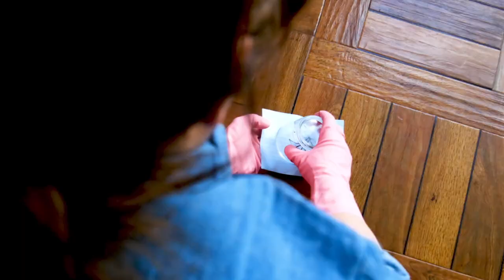7 Tips & Tricks That Every Independent Woman Should Know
7 Life Hacks That Every Woman Should Know

There are numerous household situations that can be difficult for anyone to deal with. For all these little everyday problems, here are 7 simple solutions that every modern woman should know.

1. Carry Multiple Heavy Bags At Once

Do you live on the 4th floor without an elevator? Did you just go on a massive shopping spree or have a huge load of groceries to haul in from the car? Everyone has faced that personal challenge of seeing how many bags you can carry inside in one trip, but now there's a way to do it without ripping up your hands. Just slip all the bags onto a large snap hook or carabiner and you'll lighten your load in one go!

2. Trap Spiders

Even if you don't have an actual phobia of spiders, nobody wants to deal with the creepy crawlies. If an eight-legged fiend happens to cross your path, trap it between a glass and a piece of paper and carry it to an outdoors spot where you can easily release it into the wild. You'll be free of the creature and even manage to do it in a humane and guilt-free manner!

3. Remove Broken Light Bulbs

If one of your light bulbs burst and you need to unscrew what's left of the bulb from the light socket, just stick a potato in there and twist until the screw comes out. Practical and safe!

4. Move Heavy Furniture

Maybe you couldn't manage to convince any of your friends to help you move and you also don't feel like dropping money on expensive furniture gliders. Lucky for you, you can easily make your own DIY furniture gliders with potatoes! Put a thick potato slice under each furniture leg and the piece will glide as if it were on ice!

5. Unstick a Jammed Lock

You'll especially find this problem with older doors, wherein the key has to be put into the lock just right, otherwise it won't go in one fluid motion. To solve this major annoyance, simply rub a pencil over the jagged part of the key so that enough graphite settles into the grooves. No muss, no fuss!

6. Fix a Clogged Toilet

Forgot to pick up a plunger for the millionth time? If your toilet starts overflowing and you find yourself in a pinch, this trick will be a major lifesaver! Lift the toilet seat up, wrap multiple layers of plastic wrap over and around the toilet bowl so that it is completely sealed, and flush the toilet. The pressure will push the toilet water up, at which point you need to firmly press down on the plastic wrap with both hands. This will dissolve the blockage and everything will finally go back to where it belongs – after all, what goes up must come down!

7. Hang Pictures Evenly

Hanging pictures can be a real pain when someone else isn't around to tell you if it's even. And it's even harder to know where to put the nails in the wall if you don't have the same spotter. But all you need to fix that is some toothpaste! Use toothpaste to mark the two eyelets on the back and press the frame against the wall – exactly to the point where the picture should later hang. Then use your toothpaste markers as a guide for where to hit the nails into the wall. Genius!

With these 7 tips & tricks, you'll be prepared for whatever life decides to throw your way.